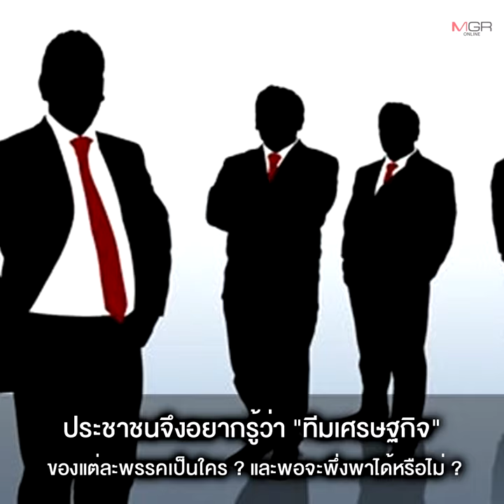วัดฝีมือ “ทีมเศรษฐกิจ” 8 พรรคการเมือง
15/09/2022 วัดฝีมือ ”ทีมเศรษฐกิจ” 8 พรรคการเมือง
เจาะทีมเศรษฐกิจก่อนศึกเลือกตั้ง “พลังประชารัฐ” ไร้มือดี หลัง “4 กุมาร” ลาออก “เพื่อไทย” วาง “เศรษฐา ทวีสิน” นำทีม ศก. ด้าน “ภูมิใจไทย” อนุทิน ลุยเอง ขาย นโยบายพักหนี้-ไฟฟ้าเพื่อประชาชน ฝ่าย “ก้าวไกล” ชงทีมเศรษฐกิจรุ่นใหม่ ชาติพัฒนา ดึง “กรณ์-กอร์ปศักดิ์” ปิดจุดอ่อน ขณะที่มือเศรษฐกิจระดับหัวกะทิ คือจุดแข็ง “พรรคสร้างอนาคตไทย” “ไทยสร้างไทย” ของเจ๊หน่อย ชู “สุพันธุ์” เป็น หน.ทีม ศก. ส่วนทีม ศก.ของ “ประชาธิปัตย์” ยังน่าห่วง